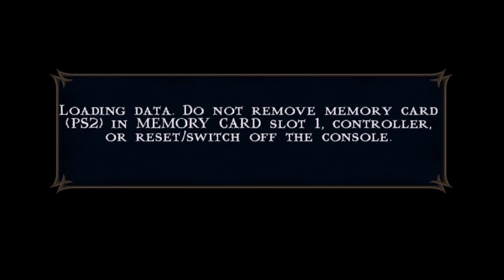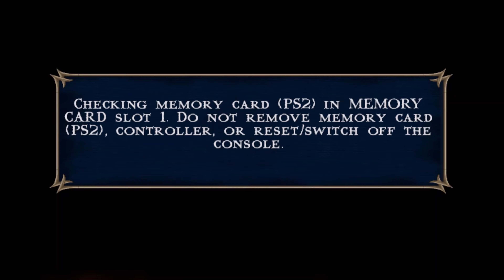#5 Soul Tombs (Liu Kang) and Fatal Monk Hardcore Achievements - Mortal Kombat Shaolin Monks 4K 2160p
6x NATIVE (2160p) 4K RESOLUTION